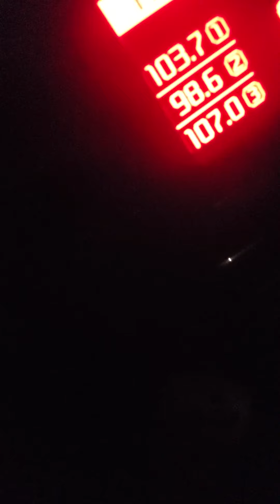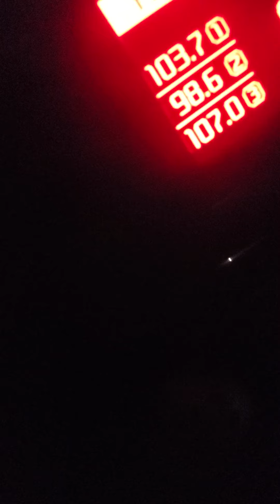dill hai k...